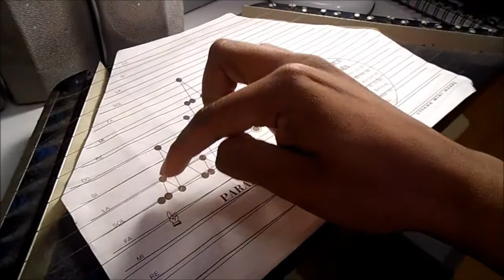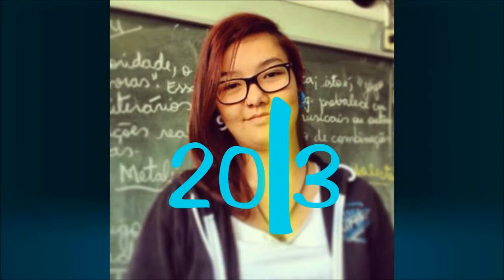Feliz aniversário Julia!!!!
dia 07/08 a japonesa mais linda do mundo faz aniversário.